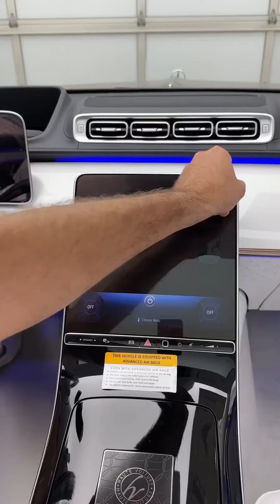Unwrapping the ultra-rare 1 of 150 Haute Voiture Maybach S 680 😎